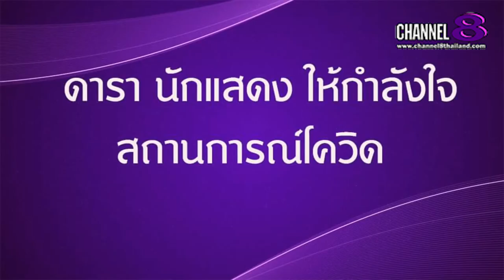Channel8Thailand : เสือ เสฏกานต์ นักแสดงจากเรื่อง เดือนอิงดอย ร่วมให้กำลังใจบุคลากร​ทางการแพทย์​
เสือ เสฏกานต์ นักแสดงจากเรื่อง เดือนอิงดอย ร่วมให้กำลังใจบุคลากร​ทางการแพทย์​ในช่วงสถานการณ์​โควิดระบาด

4 Ku-band @ 54 MHz
24 Ku-band @ 27 MHz

Downlink Information:
NAT TV 1 and 2
Transponder: 22
Frequency: 12090
Symbol Rate: 20000
FEC: 3/4

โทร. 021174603